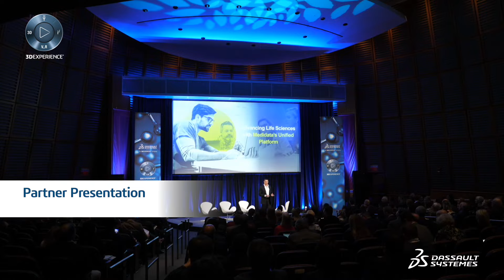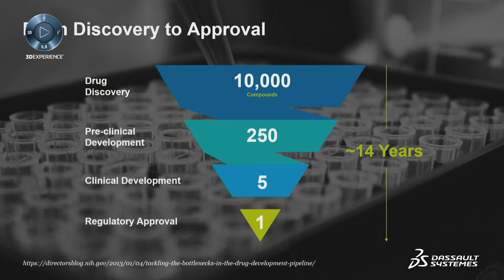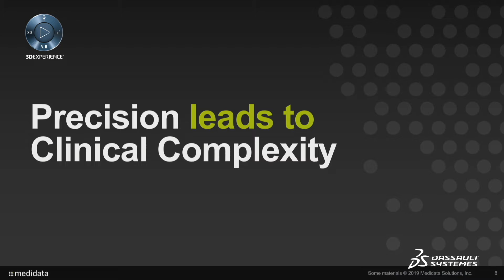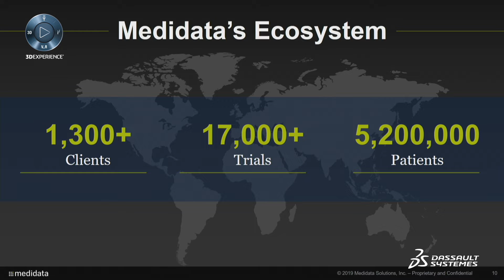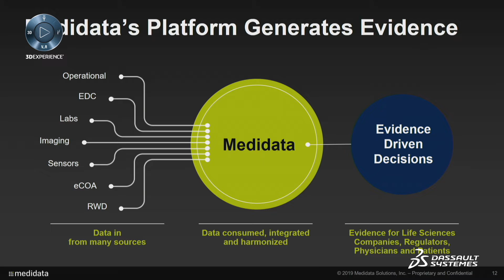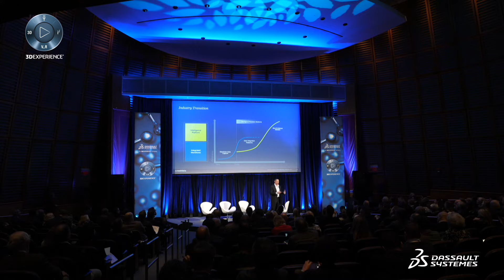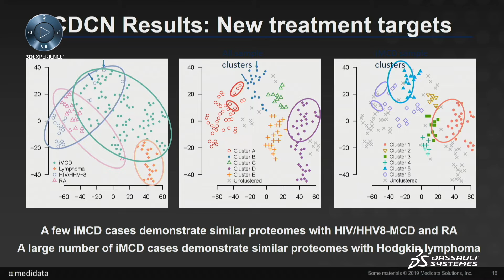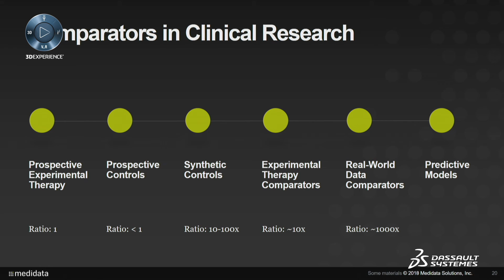Medidata Partner Presentation - Science in the Age of Experience 2019 - Dassault Systèmes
Medidata Partner Presentation - Science in the Age of Experience 2019 - Dassault Systèmes. Glen De Vries, President and Co-founder of Medidata, provides his views on the importance of big data to provide missing insight and provide hidden value for product development, therapeutics, and personalized medicine in today's clinical trial development and execution landscape.